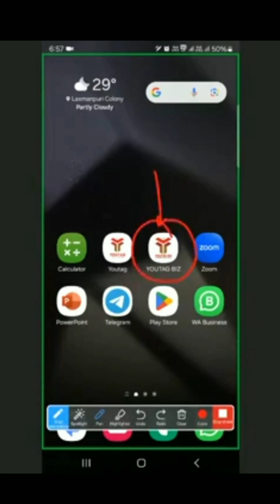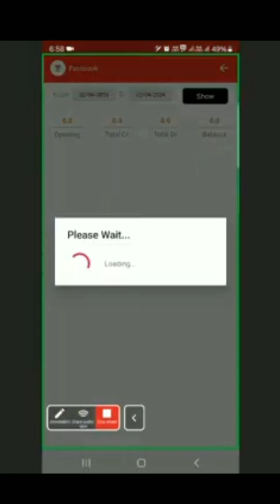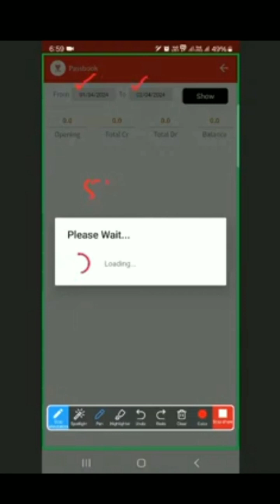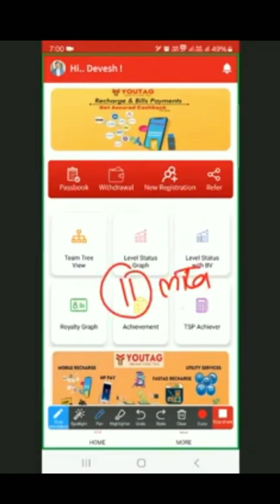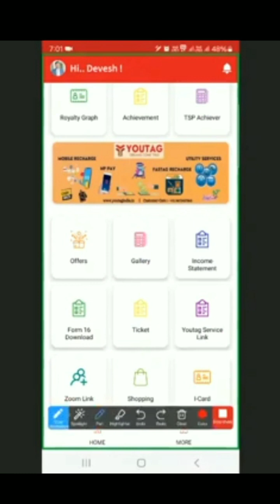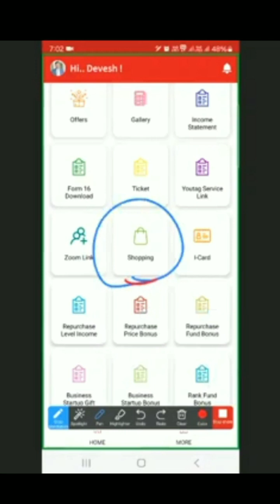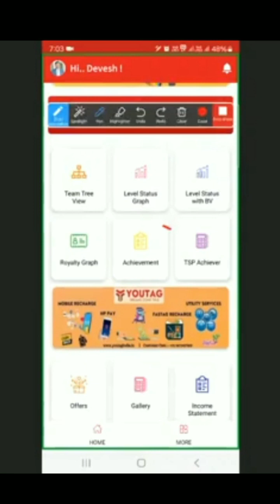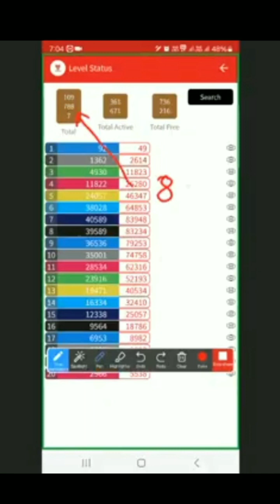Power of YouTag | YouTag se kya Ho Sakta hai - Devesh Sir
Hello Friends agar aap life ku kuch achive karna chahte hai to Aaj aapne sahi video pe click kiya hai is Video me Bataya Gaya hai ki sirf 590 Rs. Invest karke wo bhi jindagi me ek baar aap hajaro Rupaye din ke kama sakte ho | Bas Thodi Mehnat aur traning ki jarurat hai

To Dosto Turant Is Aap ko Install kar ke Ragister kar lijiye ham aapse Jaldi hi sampark karenge .